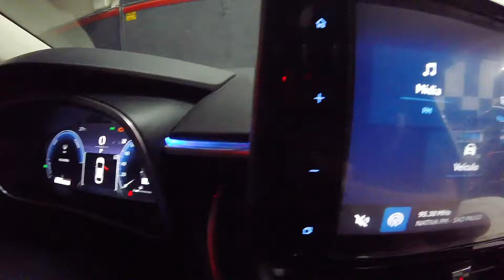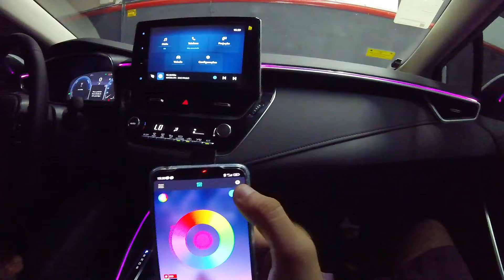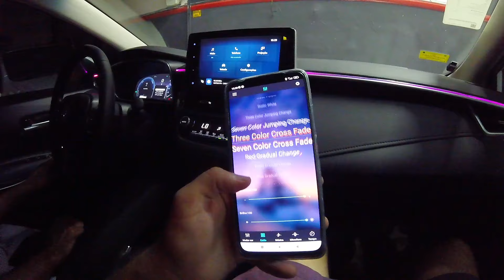Toyota Corolla Altis 2024 Moldura Traseira Led Lanterna Freio Seta + Fita Néon RGB Painel Console